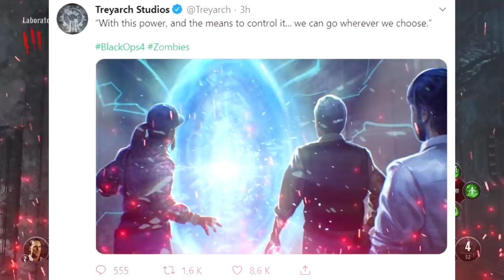¿QUIÉN ABRE EL PORTAL? || LOS VICTIS ESCAPAN DE ALCATRAZ (Black Ops 4 Zombies – DLC4 Genesis)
Los Victis son liberados. El portal se abre. Con este poder... podremos viajar a cualquier sitio.

🎵 Tate no Yuusha Fight OST + Attack on Titan S3 OST

🔥 RESPECTO AL CANAL: ¡Hola! En este canal podrás encontrar teorías, explicaciones, pistas, radios, códigos e Easter Eggs de la Historia Zombie, principalmente la de Treyarch y la saga Black Ops. En la página principal podrás encontrar listas de reproducción para acceder rápidamente a los vídeos del mapa deseado.

Youtube no es un trabajo para mí y aprecio más la calidad que la cantidad. Es por ello por lo que habrá temporadas en las que pueda dejar de subir contenido y otras en las que contemos con vídeo diario. Asimismo, además de Historia Zombie pura y dura, también podrás encontrar divertidos Gameplays no solo en Zombies, sino también en Multijugador y Blackout. Destacar especialmente la serie de Aventuras (en zombies) y El Camino del Noob (en multiplayer), donde las risas están aseguradas.

¡Gracias por leer y bienvenido!

Gracias a todos los que han apoyado este canal. En especial agradecer a Innfer, Verruckt, Roberto, Wicho, Vesk, Lalo, Jaydex y todos a los que YouTube me ha brindado la oportunidad de conocer.